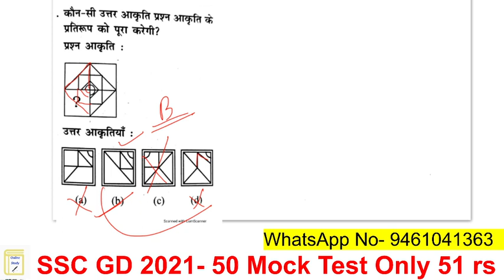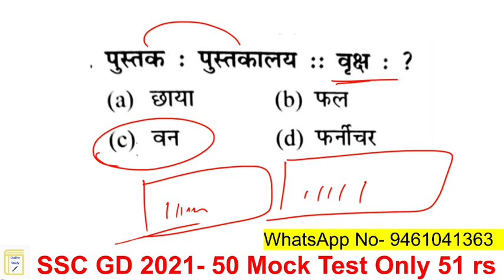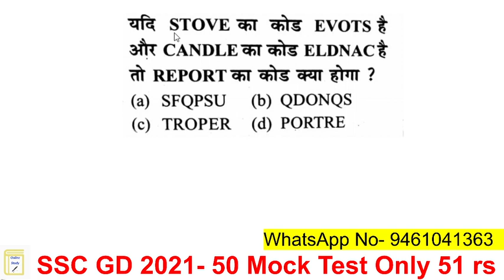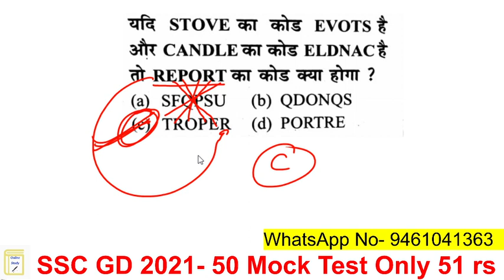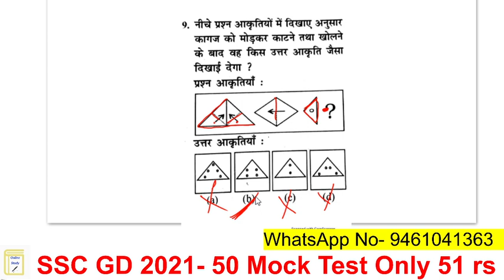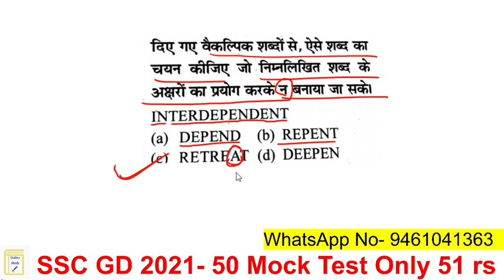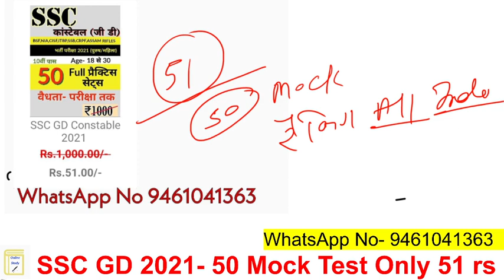SSC GD 2021 MOCK TEST 01/ SSC GD Exam Date/ SSC GDPrevious Year Question Paper/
SSC GD Recruitment 2021 / New Syllabus/ Age भर्ती प्रक्रिया दसवीं पास Cut Off

ssc gd previous year paper book in hindi
ssc gd question paper 2020 in hindi
ssc gd practice set in hindi pdf download
ssc gd math question in hindi pdf download
ssc gd question paper 2018 pdf download in english
ssc gd form date 2021
ssc gd constable 2021 vacancy notification
ssc gd constable 2021 registration